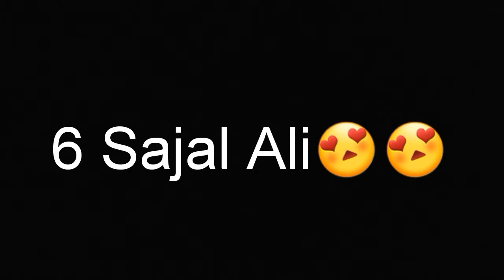Beautiful Pakistani actress